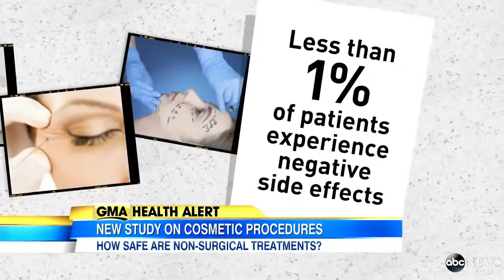New Study Shows Popular Cosmetic Procedures Can Be Safe